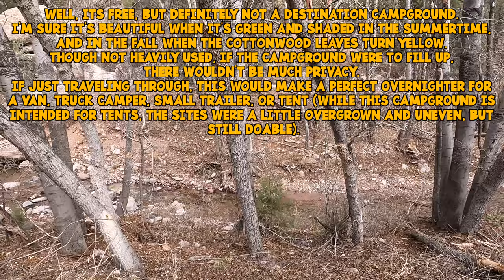Cottonwood Campground, New Mexico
This is a small, free campground located in southwestern New Mexico near the town of Reserve in the Apache National Forest. It's not really a destination, but would make a perfect place to overnight if traveling.
The sites are on the small side and are open to each other. Sites 2 & 3 are very close together. The stay limit is 14 days.